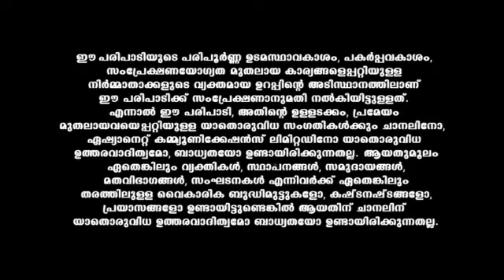Anantham_Ajnatham_S2_E146_EPISODE_Reference_only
anti-piracy upload Anantham_Ajnatham_S2_E146_EPISODE_Reference_only